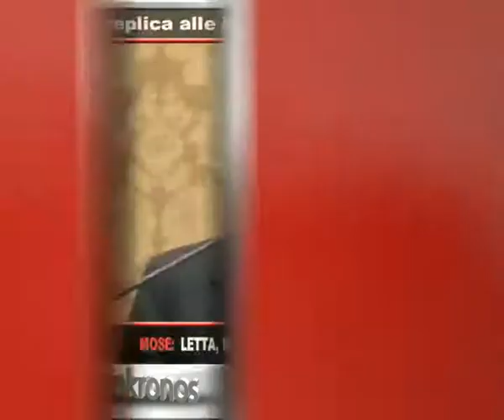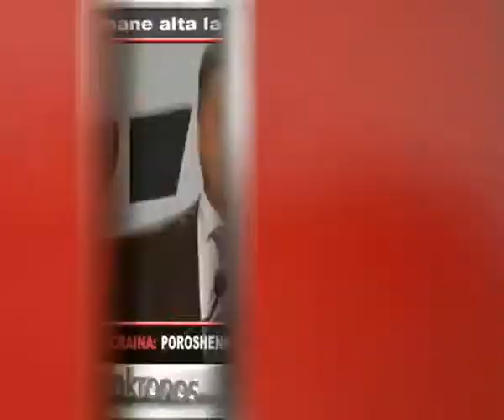Tg Adnkronos, Istat: produzione industriale torna a salire ...